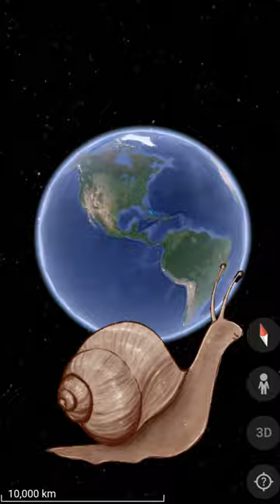Amazing 😍 Snail 🐌 Found in the Google Earth and Google map 🗺️